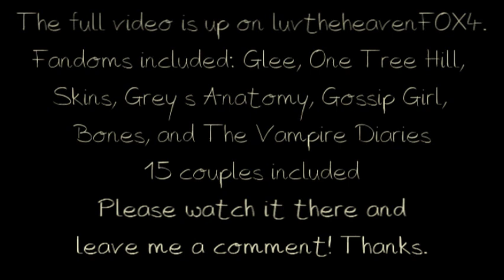Multi-Fandom - "Rumour Has It / Someone Like You"- preview, full video on luvtheheavenFOX4!!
The full video has a ton of Glee and Bones in it - both Fox shows. Fox shows get people strikes all the time and strikes lead to your account getting deleted, hence why I have a separate full FOX account - luvtheheavenFOX4. ;)

Please read the description there and watch/comment on/favorite the video there! ;)

(By the way, this video is only focused on ships that BecksProdz likes because this is her wishlist gift from me. ;) )

But I just wanted to make sure as many people as possible saw it! ;) I have about twice as many subscribers here as I do on my FOX account and I mainly have uploaded Glee stuff there... so maybe people that didn't subscribe there before because they don't like Glee or any Fox shows I vid (also The O.C., Bones, and that short-lived show from the year 2000, Opposite Sex) still might want to watch this vid of mine because it has One Tree Hill, Grey's Anatomy, Skins, The Vampire Diaries, and/or Gossip Girl in it.

You know? I hope I'm not annoying any of you though! ;)